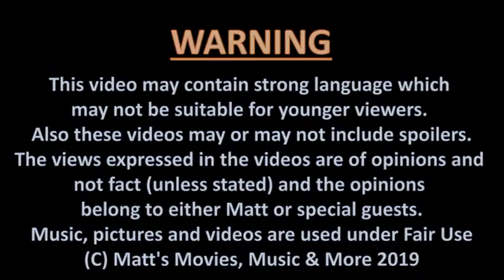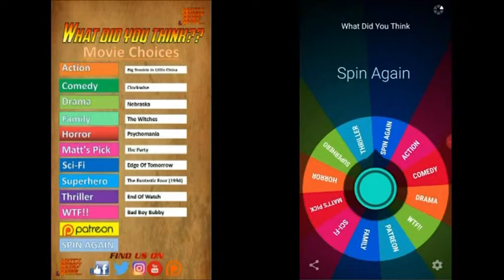MMMM - What Did YOU Think - Episode 22 - REVENGE OF THE NERDS [1984]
On the previous episode of "What Did YOU Think?" featuring my special guest Andrew, the Twister Spinner landed on COMEDY.

Which means in this weeks episode, we'll be talking about the 1984  Movie REVENGE OF THE NERDS Starring Robert Carradine, Anthony Edwards, Ted McGinley & Curtis Armstrong and directed by Jeff Kanew.
This Year, it celebrates it's 35th anniversary!!